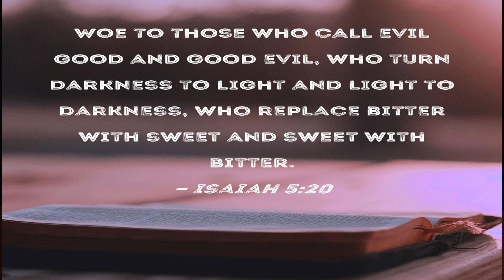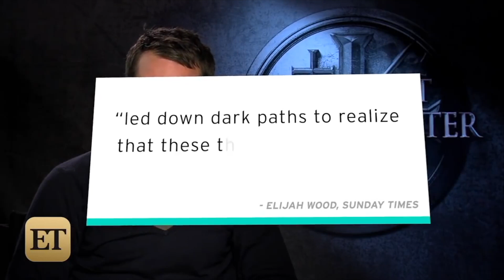Protect Your Kids At All Cost!!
i have no words at this point!